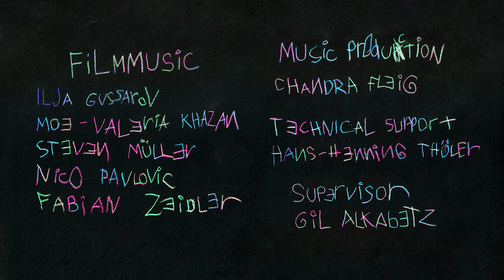Princess | Animation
A short animation inspired by a childhood experience!